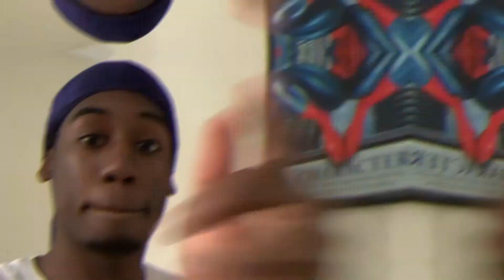I am moving out PRANK on my mom( never again)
This is my first PRANK video i hope you guys injoy it.
JOIN THE TSH MOVEMENT
beat produce from  @omar_dsp follw him